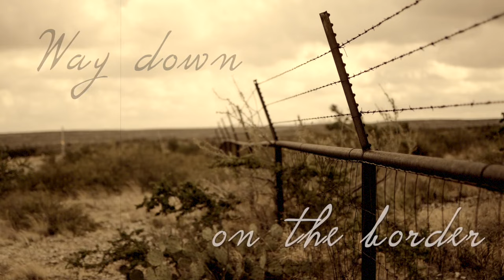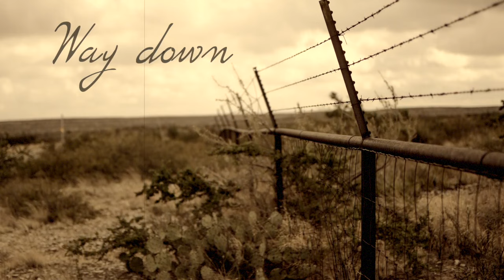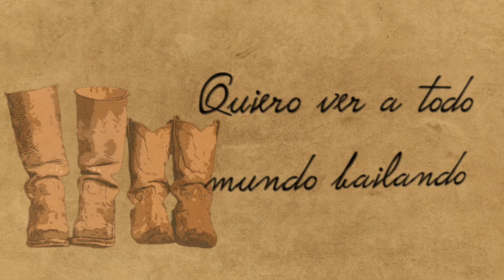La Energía Norteña - Cowboy Cumbia ft. Javier Molina (Lyric Video)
La Energía Norteña y Javier Molina presentan el lyric video de "Cowboy Cumbia" su más reciente colaboración musical ¡Disfrútalo!

COWBOY CUMBIA/LA ENERGÍA NORTEÑA FT. JAVIER MOLINA

Way down on the border
Always on a Friday night
Cowboys and cowgirls
Dance 'til early morning light
Por la frontera
Viernes es puro bailar
Cowboys y cowgirls
Bailan hasta madrugar
One step, two step, three step, four
Come on everybody, get on the floor
Dance y'all, dance the Cowboy Cumbia

Un, dos, tres, cuatro pasos
Quiero ver a todo el mundo bailando
Bailen, bailen Cowboy Cumbia
Ride, ride, ride, a giddy up
Arre-ay, a giddy up
Cowboy (cowboy)
Cumbia
A giddy up!

Cowboys and cowgirls
Por la frontera
Cowboys y cowgirls
Bailan hasta madrugar
Quiero ver a todo mundo bailando
Are-ay, a giddy up
Cowboy (cowboy)
Cumbia
A giddy up!